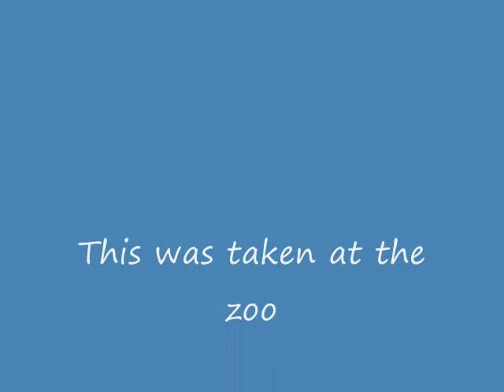A Normal day at the Zoo